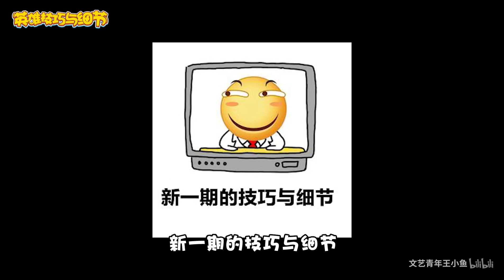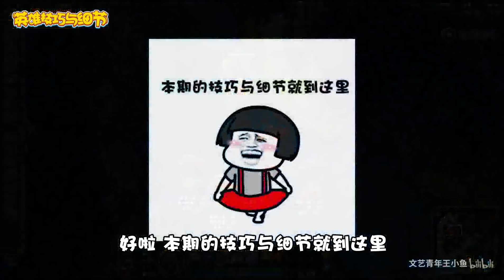【小魚解說】你不了解的納帝魯斯技巧！